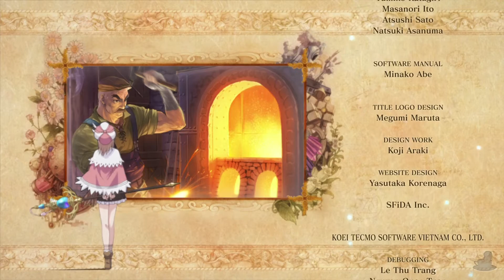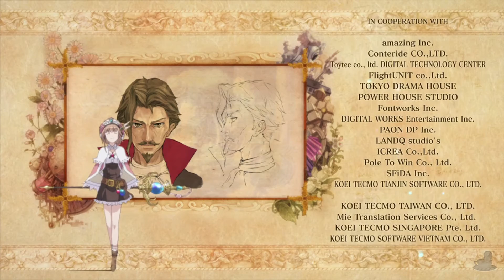Atelier Rorona: The Alchemist Of Arland DX (Switch, Let's Play) | True Ending (Astrid) | Part 44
Atelier Rorona: The Alchemist of Arland DX Part 44! Our journey is at an end, now we wait for Totori!

Atelier Rorona follows the tale of Rorona... duh. We see her working in the towns alchemy workshop under the... sorta tutelage of Astrid! Basically, Rorona is trying to pay off the family debt they owe to Astrid for her Alchemy work. Anyway, the game starts when a knight comes to visit by the name of Sterk. He informs Rorona that the workshop will be shut down (probably due to how lazy Astrid is) unless they can fulfil certain assignments over the next three years. Astrid, being super lazy, gives ownership of the Alchemy Workshop to Rorona so she doesn't have to deal with it. From there Rorona learns alchemy and get support by her friends and the townspeople: Cordelia von Feuerbach. Sterkenburg Cranach, Iksel Jahnn, Lionela Heinze, Gio, Tantris, Pamela Ibis and something named Hom.

Atelier Rorona: The Alchemist of Arland DX is available on PlayStation 4, PC via Steam and Nintendo Switch! It is an imporved version of Atelier Rorona: The Alchemist of Arland Plus (that was on the PS Vita), which... in itself was an improved version of Atelier Rorona from the PS3! The gameplay for this walkthrough will be captured on the Switch at 60 FPS !

If you liked my Atelier Rorona: The Alchemist of Arland DX Videos be sure to share and like the video! It all helps!

In This Video: Frying Pan Weapon

Atelier Rorona: The Alchemist of Arland DX

Platforms: PlayStation 4, Steam, Nintendo Switch
Genre: JRPG
Language Options: English, Japanese
Publisher: Koei Tecmo
Developer: Gust